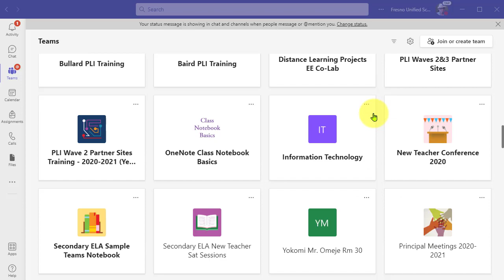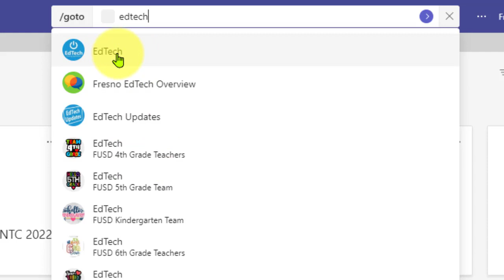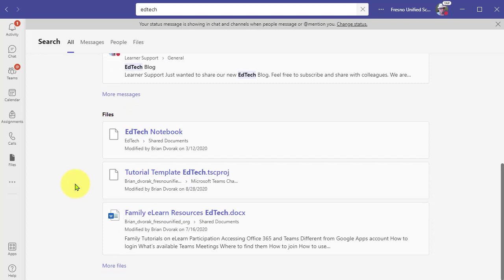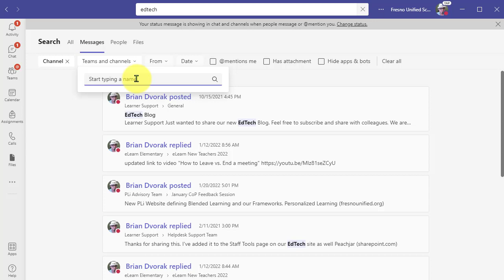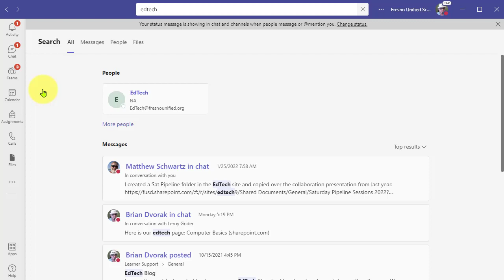How to Use Search in Microsoft Teams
Learn how to use search in Microsoft Teams to quickly find the Team, Channel, File, or Message you are looking for.